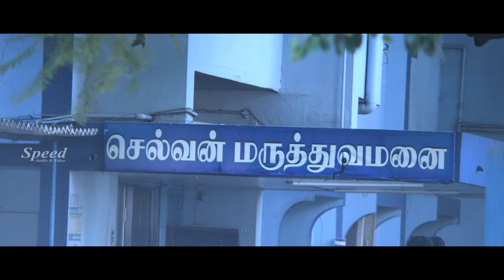നമ്മുടെ ശരീരം അവരെ കാണിച്ചു നമ്മുടെ റേറ്റ് ഉറപ്പിക്കണം | Torch Light Movie | Malayalam Movie Scenes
നമ്മുടെ ശരീരം അവരെ കാണിച്ചു നമ്മുടെ റേറ്റ് ഉറപ്പിക്കണം | Torch Light Movie Scenes | Malayalam Movie Scenes | Sadha | Riythvika | Thirumurugan